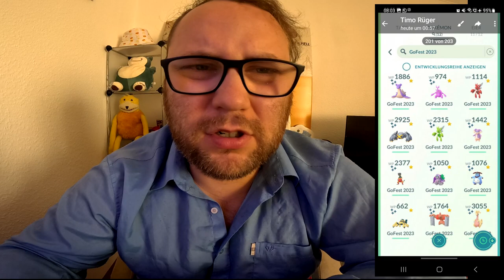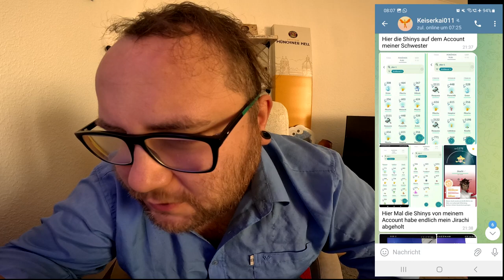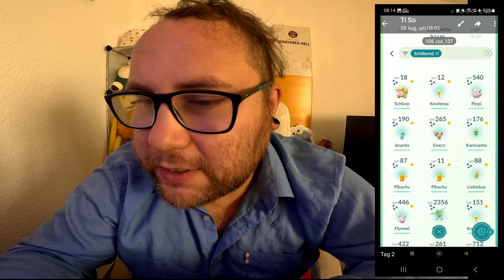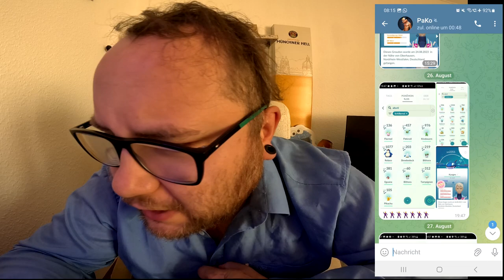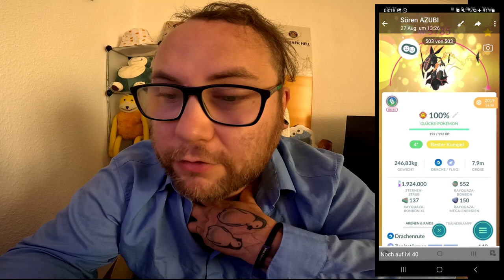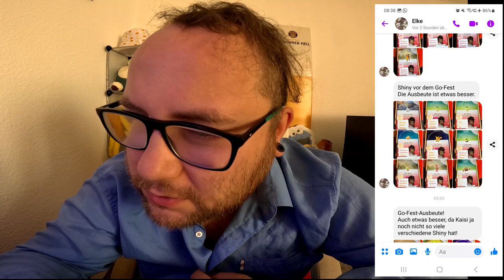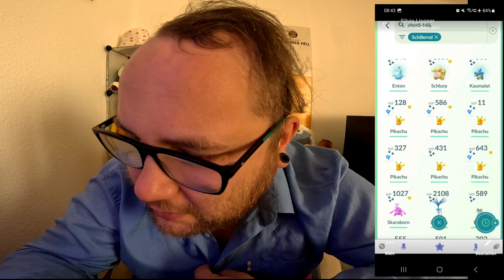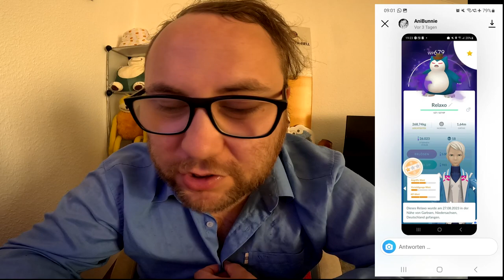Raid Am Mittwoch Vol. 252 (Highlights & Schocker) | Pokémon GO Deutsch # 2643